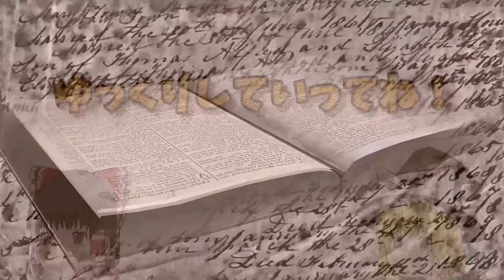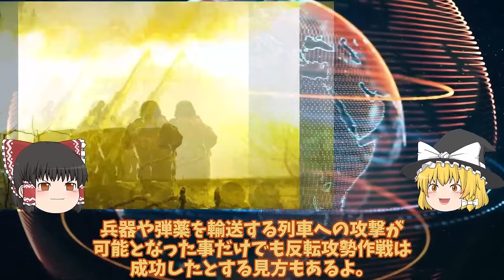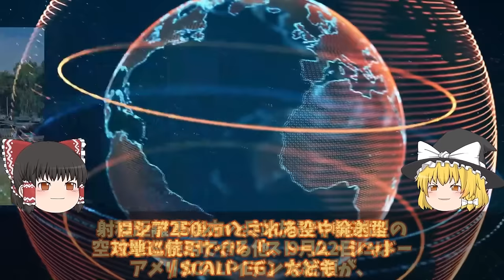【ゆっくり解説・軍事News】反転攻勢スペシャル クリミア半島奪還間近ヘルソン州ロ軍弾薬枯渇で悲鳴か！オレボボ南第二防衛線突破で逃亡【軍事】【特集】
反転攻勢スペシャル　クリミア半島奪還間近ヘルソン州ロ軍弾薬枯渇で悲鳴か！オレボボ南第二防衛線突破で逃亡【軍事】【特集】

1クリミア半島奪還間近ヘルソン州ロ軍弾薬枯渇で悲鳴か！オレボボ南第二防衛線突破で逃亡？

2ロ軍南部で撤退開始クリミア崩壊寸前T90戦車追加投入だが援軍コズ！ロ軍恐れるウ軍神風ドローン戦略？

3ウ軍ザポリージャ州竜の歯完全突破ロ軍弾薬輸送列車大爆発で補給線断絶か！ハイマースついに補給列車を射程圏内？